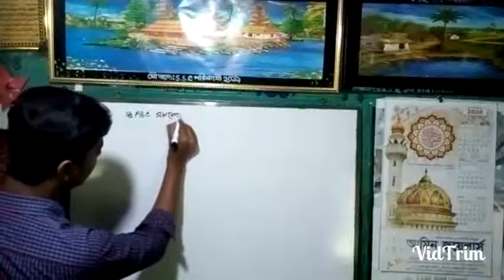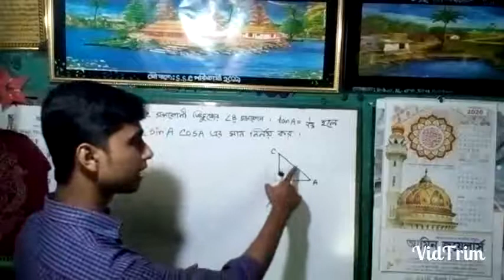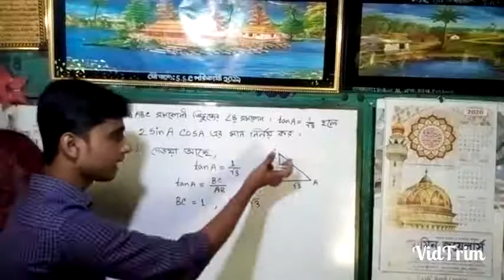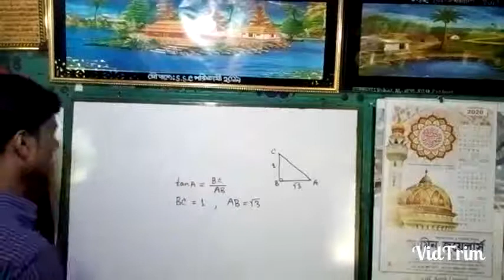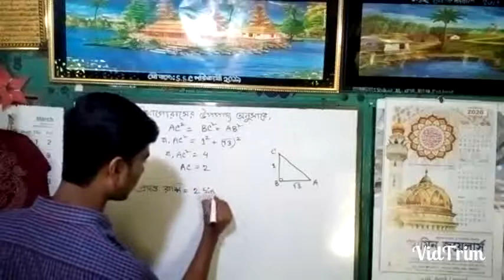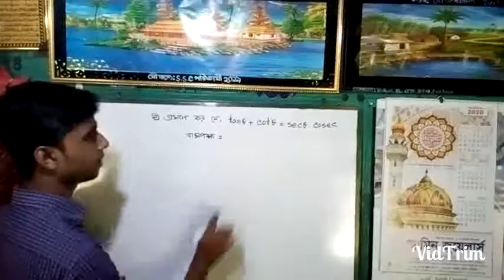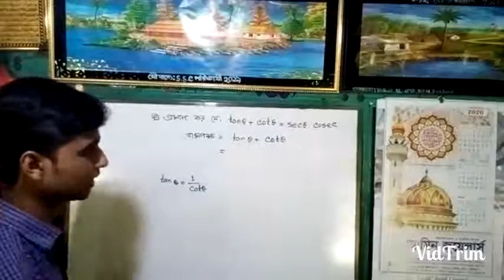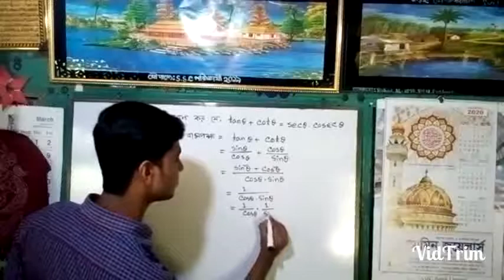Mathematics- Trigonometry (9.1) | ত্রিকোণমিতি ৯.১ ( পর্ব- ২)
SSC Mathematics | Trigonometry 9.1 | ত্রিকোণমিতি ৯.১ (পর্ব - ২)